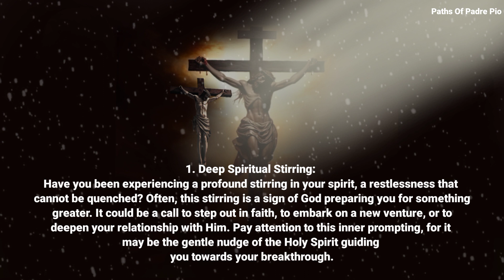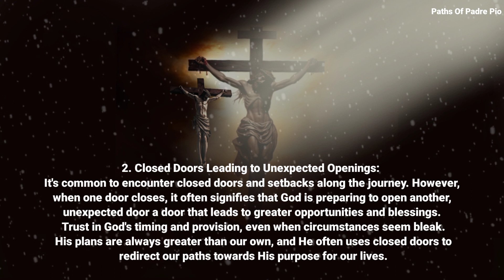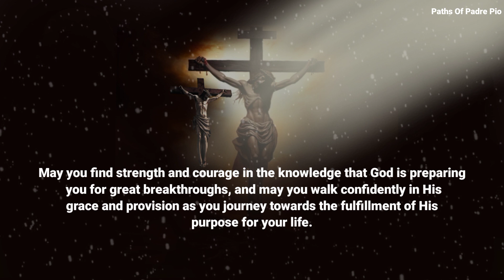Fr. Gabriele Amorth: 3 Signs That God Is Preparing You For Great Breakthroughs